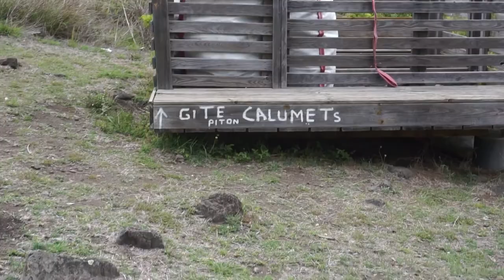ILE DE LA REUNION // VLOG 3. Randonnée et bivouac à Mafate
// English subtitles for my mates //

Troisième vidéo d'une petite série de nos vacances à l'Ile de la Réunion.
Une randonnée bivouac sur 2 jours dans Mafate, en passant par grand place. Des sourires, de la joie, de la bonne humeur et de la sueur: tout ce qu'on aime!
Enjoyyy xxx